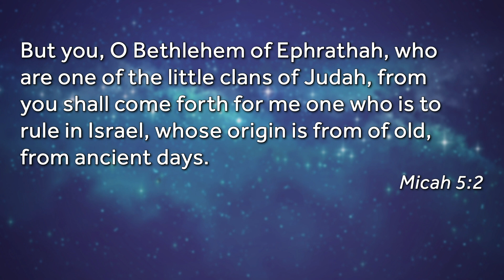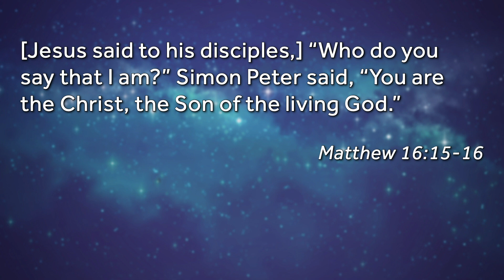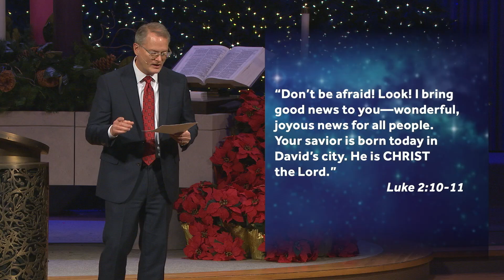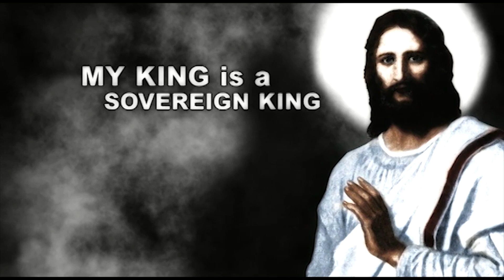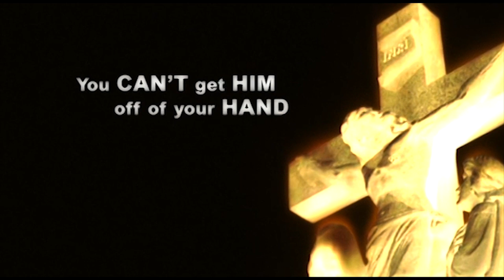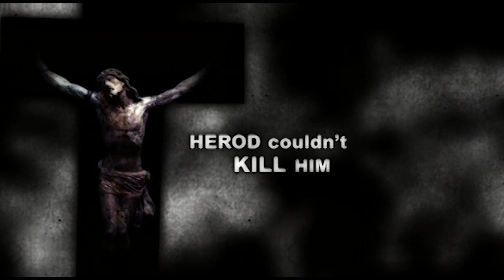Christ the King | Rev. Adam Hamilton | Church of the Resurrection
On this first week of Advent, Pastor Adam Hamilton challenges us to remember that Jesus Christ is our king, no matter who sits on the thrones of the kingdoms of the world.